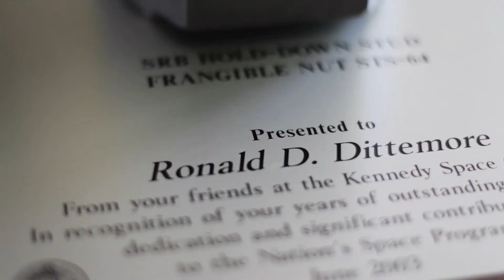Ich bin Mormone, Raumfahrtfan und ehemaliger NASA-Flugleiter.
Ein NASA-Veteran berichtet von seinen Erfahrungen in 26 Dienstjahren und freut sich auf neue Abenteuer im Ruhestand.